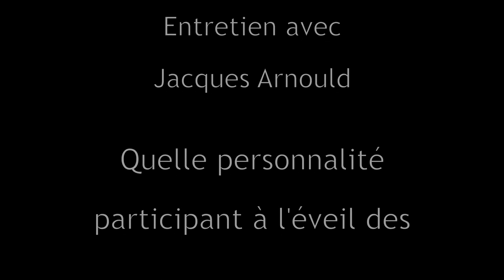Quelle personnalité participant à l'éveil des consciences vous inspire ? - Entretien avec Jacque...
Quelle personnalité participant à l'éveil des consciences vous inspire ? - Entretien avec Jacques Arnould - Un film d'Igor Ochmiansky